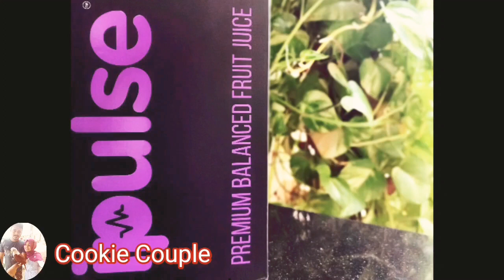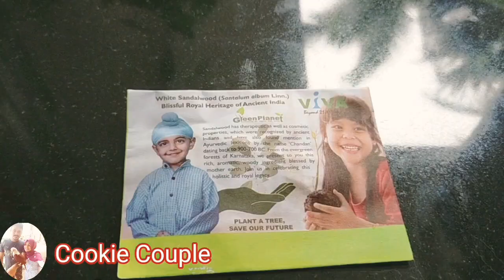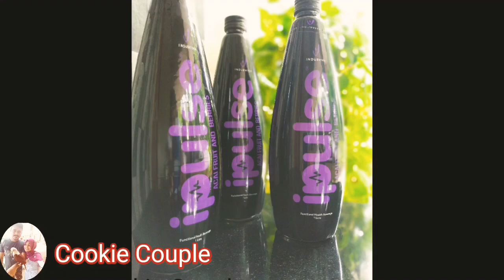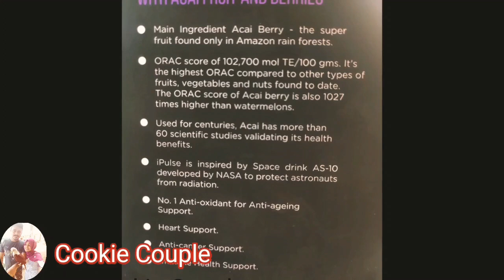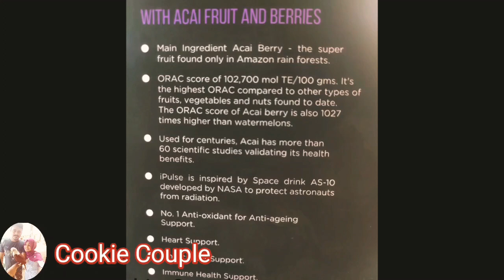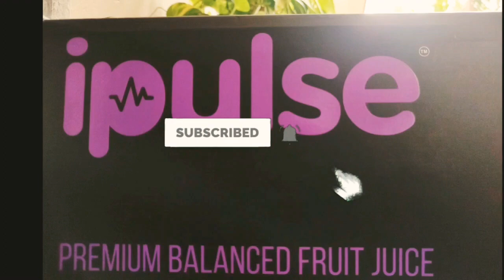മരുന്നിനെ മറക്കാം... ഇത് ശീലമാക്കിയാൽ .